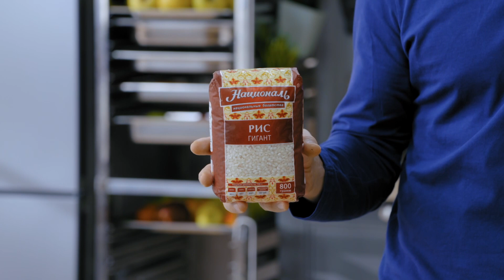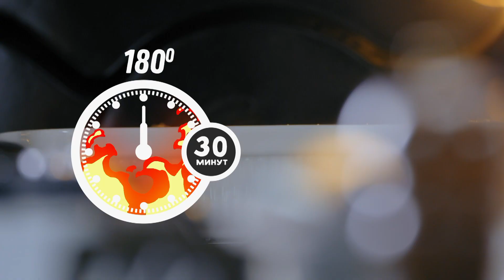ПроСто кухня | Выпуск 153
Блюдо № 1 - Клубничное ризотто
Блюдо № 2 - Каннеллони с курицей в сливочно-грибном соусе
Блюдо № 3 - Итальянские клецки Ньокки
Блюдо № 4 - Йогуртовый торт с клубничной поливкой